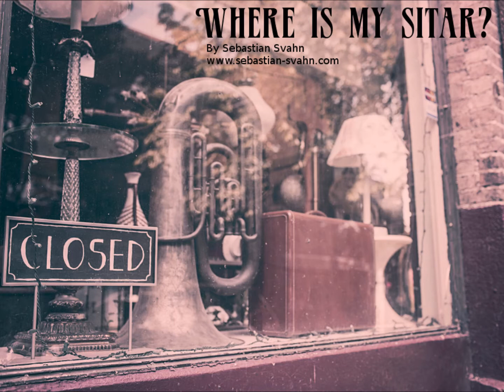Where is my sitar?